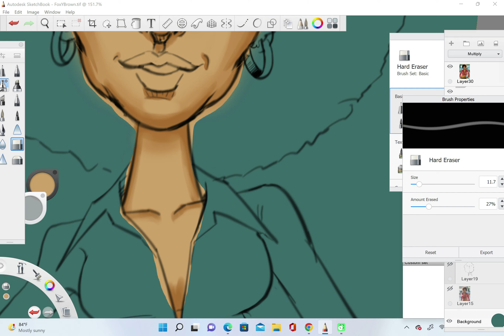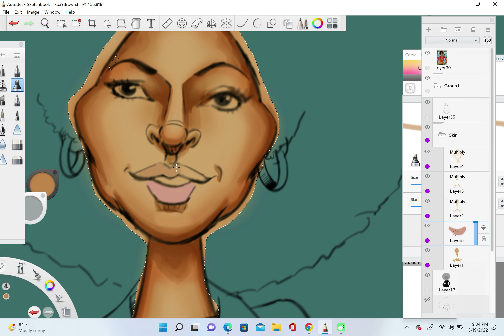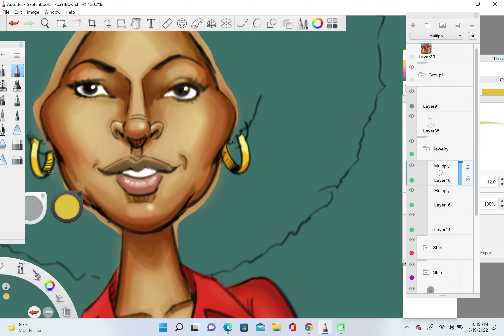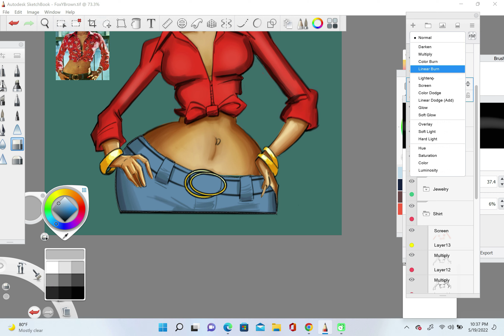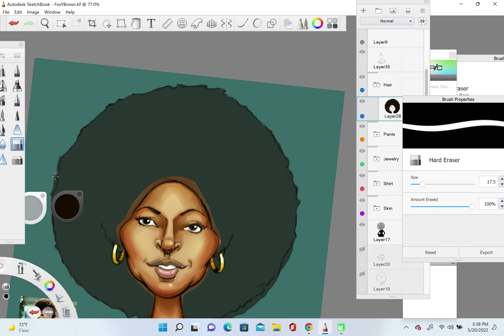How To Paint Caricatures using Sketchbook pro.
Hello guys, this is follow-up video to How to sketch caricatures. I will put the link to that video in a card above.  In this video I'm using Sketchbook Pro and procreate for my after-effects.  Follow along from start to finish as I demonstrate different shades and values. I prefer to work from light to dark. I like to use shades and highlights to build dept and tone.  You will also see how I use textures to form fit around the drawing.